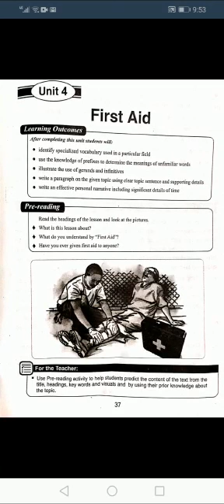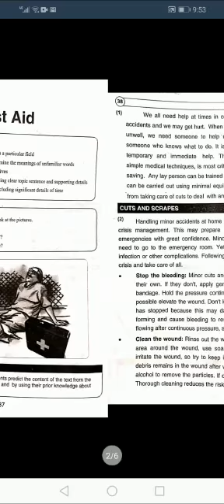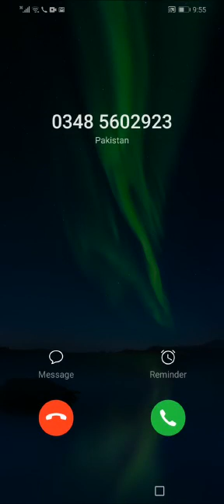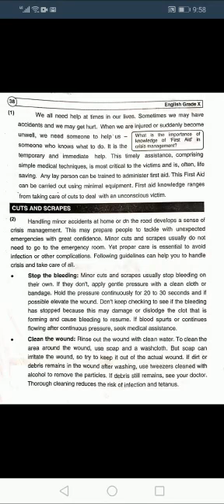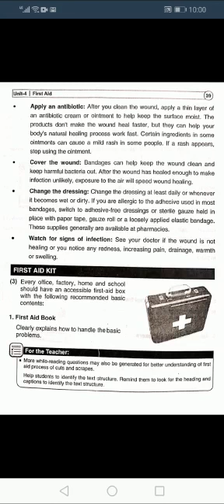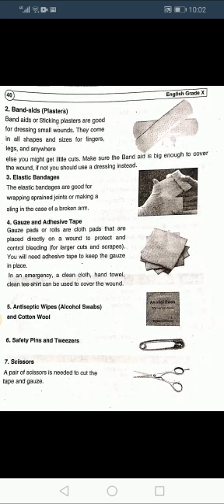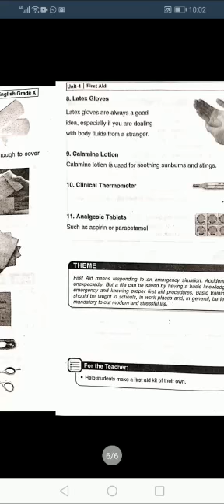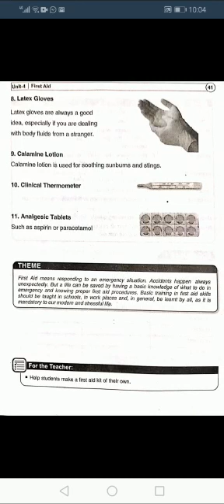Eng. Grade-10th, ch#4, AFSS.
Video from Tariq Ismail😊